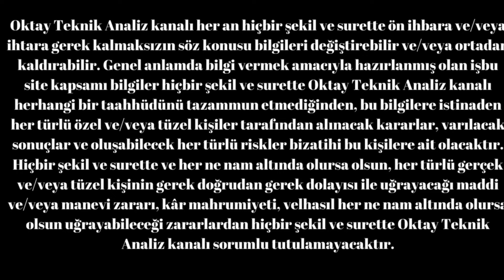#2600 altıns1 11.10.2024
HERKESE MERHABA

altın dün neden yükseliş olduk haberodaklı sürçte ne yapılmalı fırsat rakamlarına gelir mi? iyi seyirler